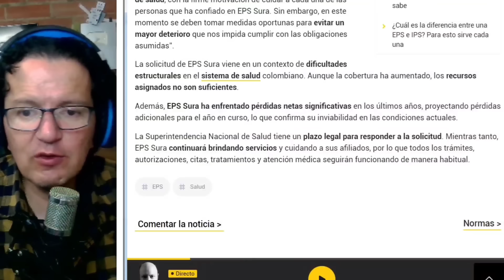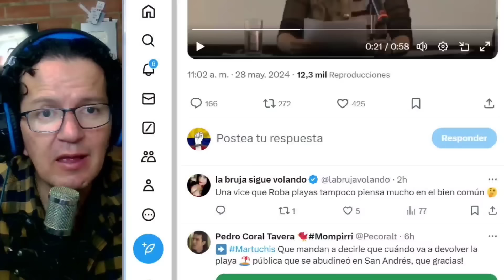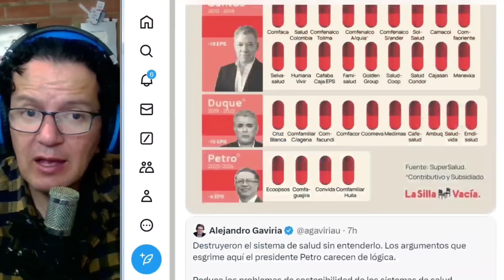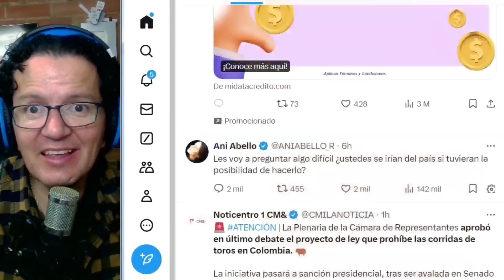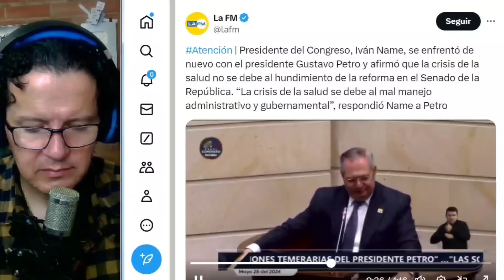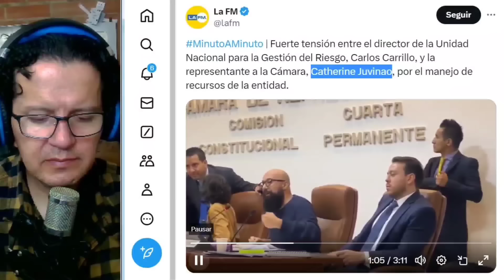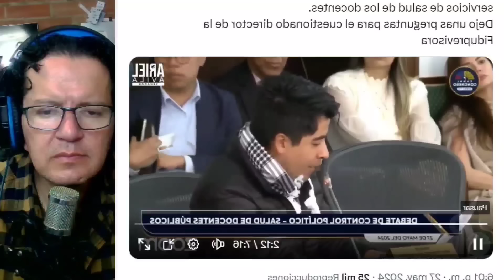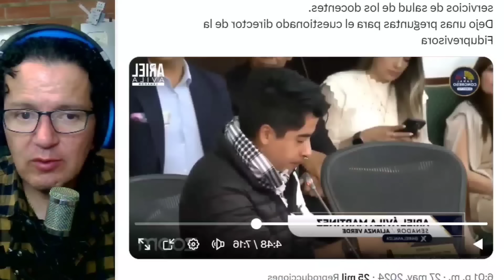CRISIS EN LA SALUD.SURA SE RINDE, PETRO CULPA AL CONGRESO.DERECHA REBOTADA.ARIEL LE ENSEÑA A JUVINAO